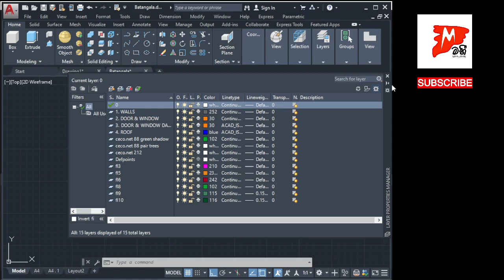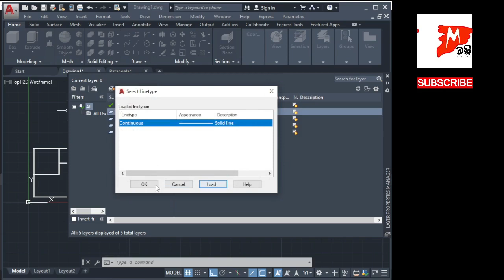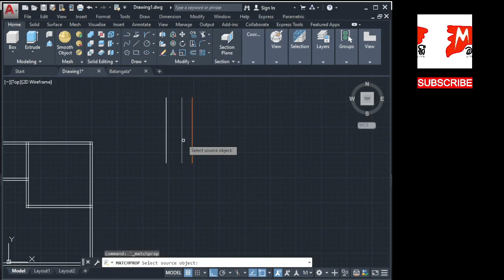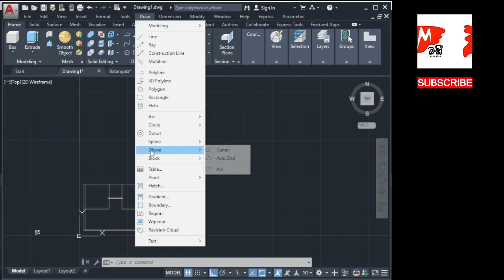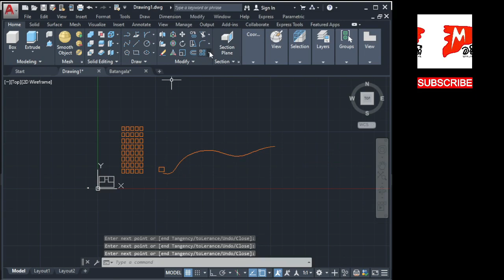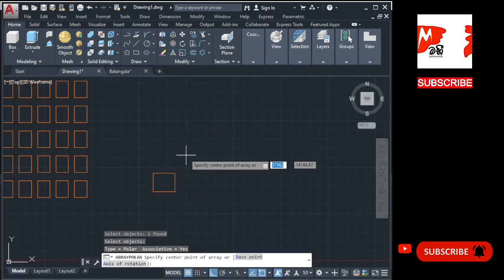AutoCAD basic tutorial | commands | Layers & array - episode 8 - @maheeonline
This vedio about AutoCAD basic tutorial | commands | Layers & array

Learn AutoCAD for free using this simple AutoCAD tutorial series.

Topics
● AutoCAD basic tutorial
● AutoCAD Commands
● AutoCAD tips and trics
● AutoCAD tutorial for beginners
● AutoCAD tutorial

In this AutoCAD Tutorial for Beginners video series, you will learn how to use AutoCAD from simple to advanced.

The video will start with the basics and I hope to work in AutoCAD with you to advance things like annotation, plotting, 3D drawing, etc.